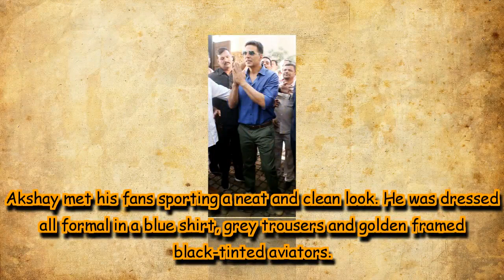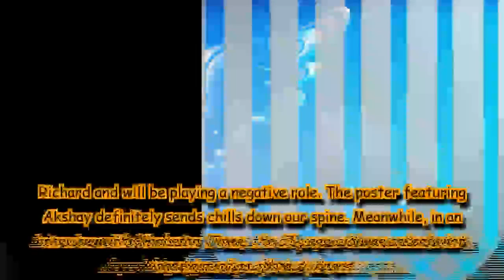Akshay Kumar turns 51! Actor celebrates birthday with fans outside his residence.